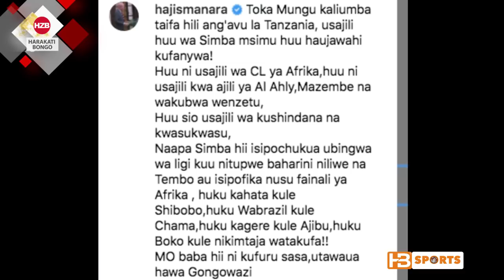Dadeki!!! Haji manara kwa kikosi hiki, tusipofika Nusu fainali nitupeni baharini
Afisa habari wa wekundu wa msimbazi Simba SC Haji manara ameweza kuandika ujumbe mzito katika ukurasa wake wa instagram baada ya Simba kufanya usajili wa kishindo kwenye eneo la kiungo kwa kumsajili kiungo kutoka Gori mahia ya Kenya Fransic kahata.